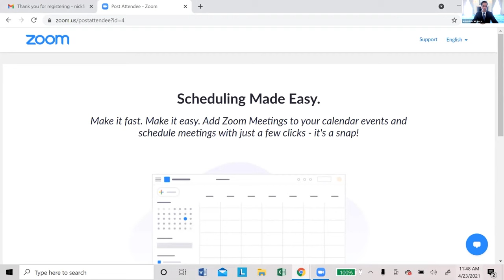COVID-19: What is the Future of Our Children's Education? - Virtual Colloquium Series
This talk by Alberto M. Carvalho, National Superintendent of the Year 2014, was co-moderated by Dr. Stephen Hegedus, Dean of the College of Education, and Dr. Cynthia McDaniels, chair of Educational Leadership & Policy Studies, followed by reflections from Congresswoman Jahana Hayes, Southern alumna and 2016 National Teacher of the Year.

Speakers:
* Alberto M. Carvalho, Superintendent of Miami-Dade County Schools, Featured Speaker
* Jahana Hayes, U.S. Representative for Connecticut's 5th Congressional District, Southern alumna and 2016 National Teacher of the Year, Commentary

Moderators:
* Dr. Cynthia McDaniels, Chairperson / Professor of Educational Leadership & Policy Studies
* Dr. Stephen Hegedus, Dean of the College of Education